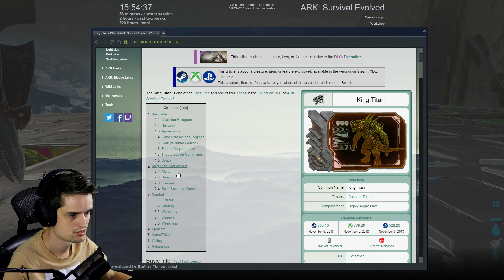ICE TITAN GESTOLEN VAN LINK - ARK Extinction #33